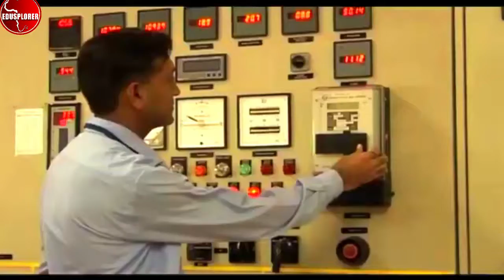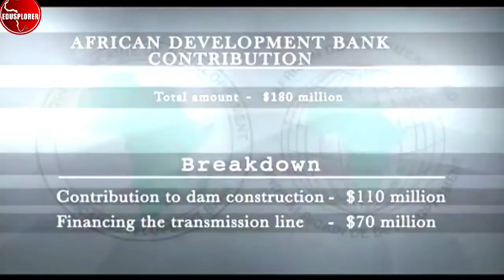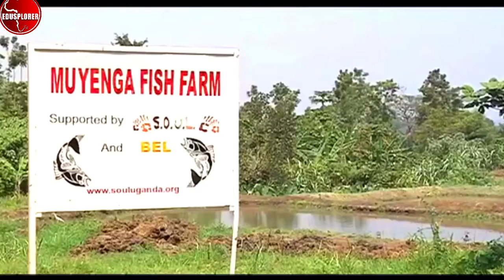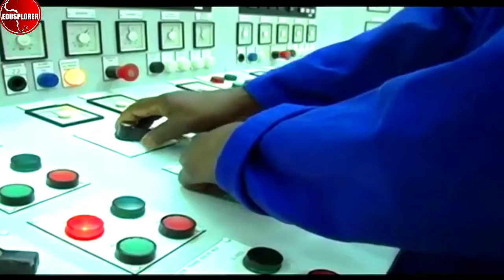How $900 Million BUJAGALI Hydropower Dam Investment Project Saved Uganda and East Africa Electricity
The economy of Uganda and its capital city of Kampala has seen tremendous growth and development from infrastructural mainly Uganda infrastructure projects, Uganda investment opportunities and the Ugandan investment authority, some investment coming from China, the European Union and the Africa Development bank, world bank and international monitory fund. One of such projects in The Bujagali Dam Project in Uganda. The Bujagali hydropower dam on the River Nile in Uganda was initially approved in 1994 as the lowest cost option to increase power production in the country. Construction eventually began in 2007 and the government finally inaugurated the dam in October 2012. The project faced numerous economic, environmental and social challenges, which combined to delay its progress, and it also underwent investigations over bribery claims and external reviews of its capacity and design. These explain the 18-year gap between its approval and completion.

The government initially approved the Bujagali hydropower dam on the River Nile in Uganda in 1994 as the lowest-cost option to increase power production, and thus increase access to electricity in the country while reducing cost. It was finally completed in  2012 after 18 years of controversy that delayed the dam's construction.
The project involved the development of a 200-250MW hydropower plant on the Nile, about 8 kilometres downstream of the existing Kiira Power Station. It also included construction of a 100 kilometre transmission line, substations and other associated works.

AES Nile Power (AESNP) was intended to be the first company to undertake the project, but in 2001 a World Bank inspection panel found AES to have “performance shortfalls in the dam implementation in relation to social, economic and environmental aspects, including evidence of corruption and failure of financial disclosure to the World Bank Group. AES pulled out of the project in 2002, and as a result, the dam project stalled for five years.

After the withdrawal of AESNP, the Ugandan government decided to split the project into two separately funded but connected projects. In 2005, the project was restarted, and consisted of two parts:

The Bujagali Hydropower Project (BHP), commissioning Bujagali Energy Limited (BEL) to construct and operate the dam and power plant;
The Bujagali Interconnection Project (BIP), under the responsibility of the Uganda Electricity Transmission Company Ltd. (UETCL), a state-owned enterprise.
These projects had their own funding arrangements. “The African Development Bank (ADB), the World Bank and other lenders finance the BHP, while the African Development Fund and the Japanese Bank for International Cooperation finance the BIP.

The cost of the project increased from USD580 million at inception to USD860 million and finally USD902 million (USD3.6million per MW) at completion. Independent investigations by the Ugandan parliamentary ad-hoc committee on energy put the dam's actual cost at USD1.3 billion (about USD5.2million per MW)

There are however some best places to visit in Uganda like Kibale National Park, Ssese Islands, Bwindi Impenetrable National Park, Murchison Falls National Park, Entebbe, Queen Elizabeth National Park, Mount Elgon National Park, Lake Mburo National Park, Mgahinga Gorilla National Park. ts abundant wildlife includes chimpanzees as well as rare birds. Remote Bwindi Impenetrable National Park is a renowned mountain gorilla sanctuary. Murchison Falls National Park in the northwest is known for its 43m-tall waterfall and wildlife such as hippos.